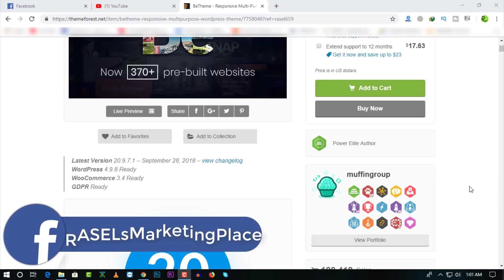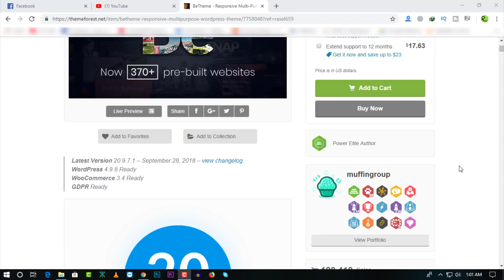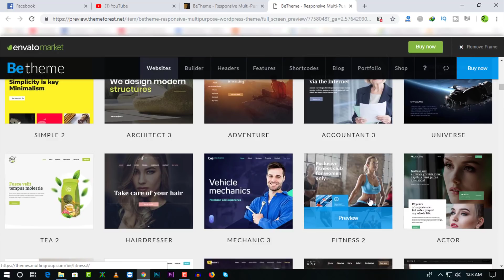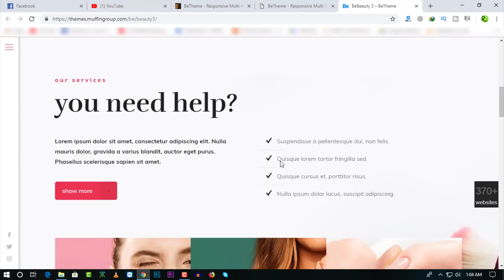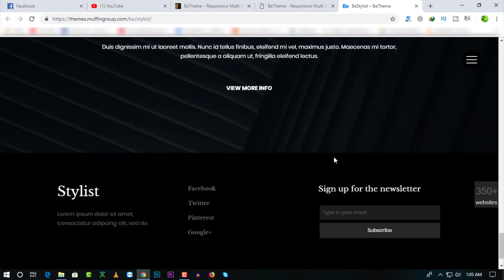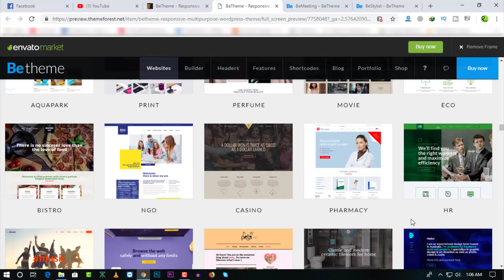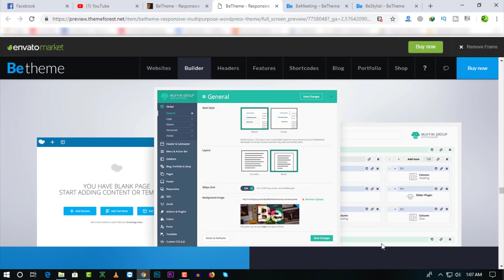Website Design BeTheme WordPress Themes Review in Bangla 2018 | ZamZam Digital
Website Design BeTheme WordPress Themes Review in Bangla 2018

BeTheme is one of the best themes in WordPress and you can use different kinds of websites, for electric, veterinarian, loan agency, charity agency, book writing, eCommerce, photography, medical, etc. Hope you like this video if you like my video please subscribe to my channel thanks for watching my video.